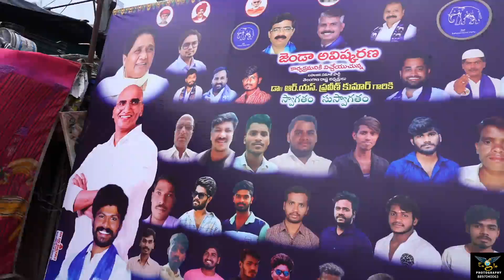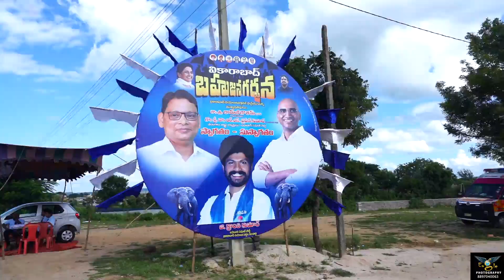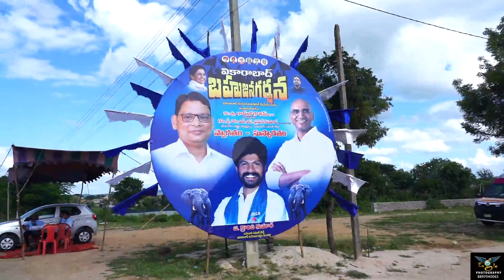ధారుర్ మడలం లో BSP పార్టీ జెండా ఆవిష్కరణ | Dr.R.S.Praveen Kumar